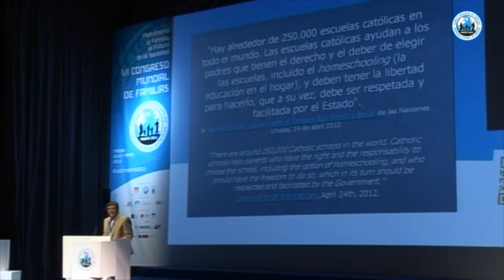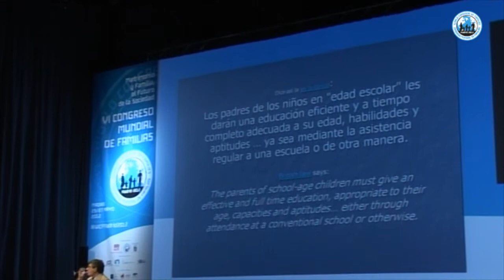WCF VI - Madrid 2012 - Homeschooling ¿una alternativa?. Dr. Francisco J. González Estepa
Ponencia del Dr. Francisco J. González Estepa en la sesión plenaria "Libertad de educación" en el World Congress of Families Madrid 2012